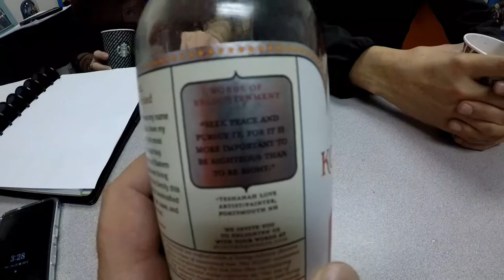Kombucha Krew short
The Krew shares words of wisdom from a bottle of GT Dave's spicy cayenne brew